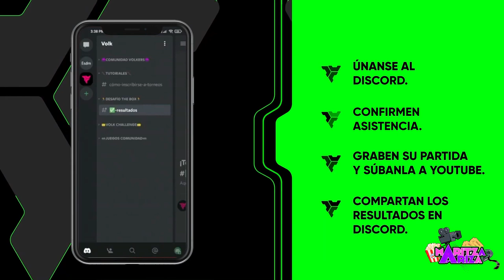🎮 ¡Gana 20 millones! torneo FORTNITE DESAFIO THE BOX / Volk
Desafío The Box llega a Volk con un nuevo reto que pondrá a prueba las habilidades de los gamers en Fortnite. Conozcan los pasos para participar en el torneo más grande de Colombia y participen por una bolsa de premios de 20 millones de pesos.

 ¡Gana 20 millones! torneo FORTNITE DESAFIO THE BOX